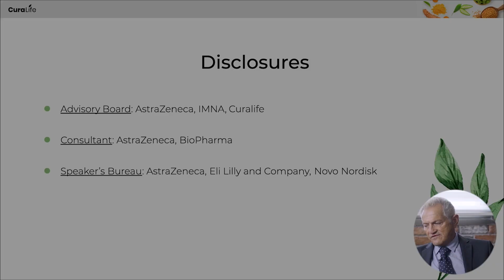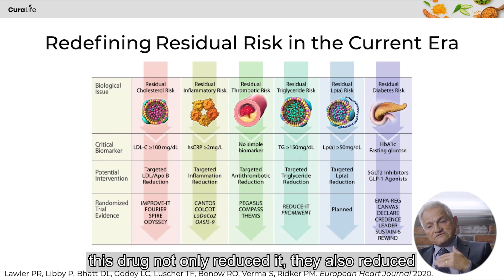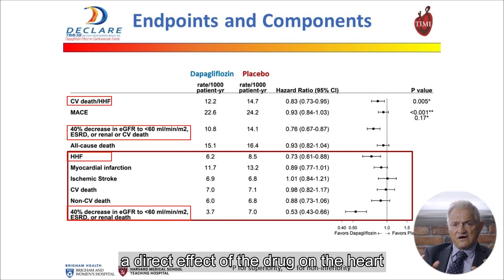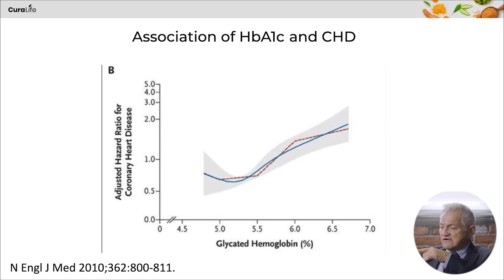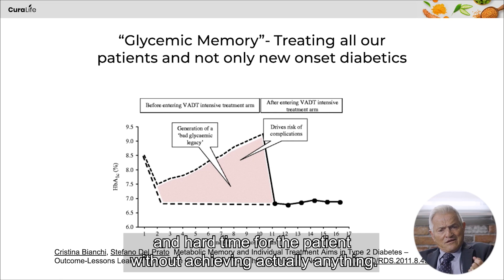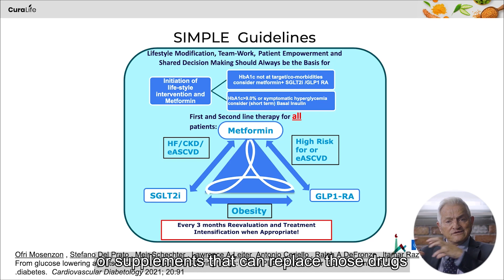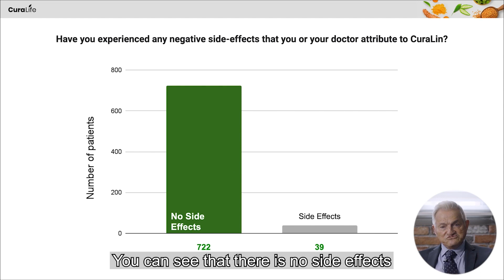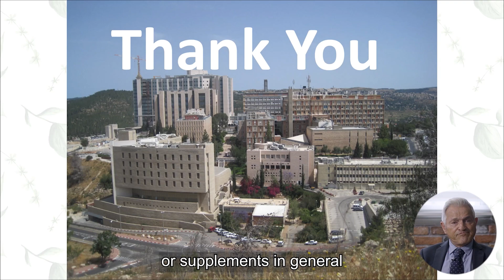Diabetes: A New Breakthrough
Prof. Itamar Raz, MD, will speak about current conventional treatments for Diabetes and the concerns surrounding them, like the efficacy and safety of the treatment. He will also discuss unconventional drugs as well as a natural approach to Diabetes, and will examine the success of his patients that he has found using CuraLin.

In this webinar, you’ll learn:

- About the need for early diagnosis for treatment of diabetes
- The need to normalize blood glucose levels
- About hypoglycemic drugs with Cardiorenal Protection
- How to combine medicinal drugs and supplements in the treatment of diabetes
- A natural approach to Type 2 Diabetes with real-world data

Are you a healthcare practitioner? Consider signing up with Fullscript!